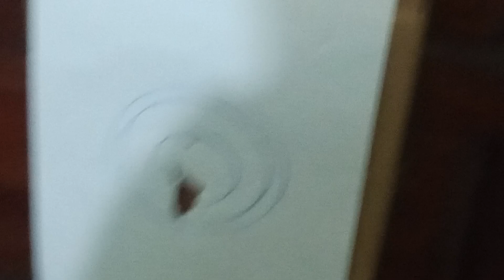Kaka belajar menembak@senapan mainan